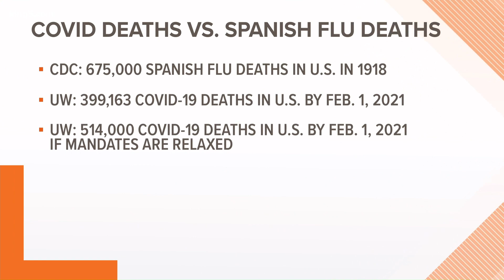Coronavirus deaths may eclipse Spanish Flu deaths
Health experts warn that if safety mandates are relaxed, we may eventually see more deaths from COVID-19 in the U.S. than the 1918 Spanish Flu pandemic.